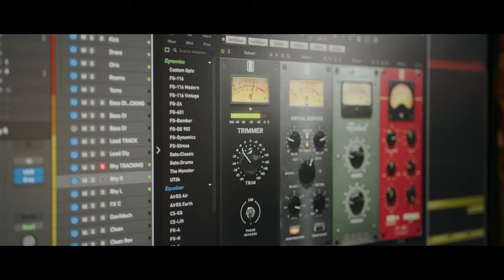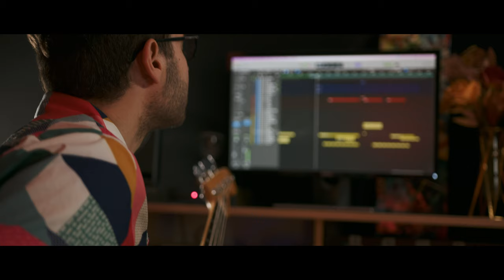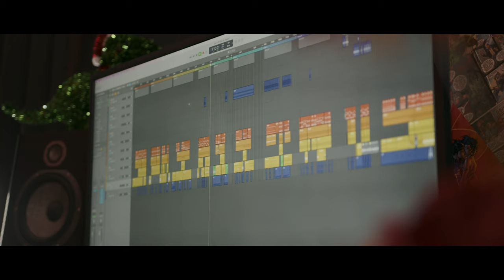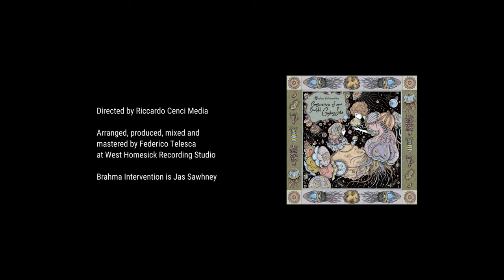Brahma Intervention - Dreaming Is Dangerous [Official Music Video]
Hear the call of the universe in Brahma Intervention's new album "Consciousness of Our Beautiful Crushing Fate", an explosive collision of post-rock, shoegaze and metal.